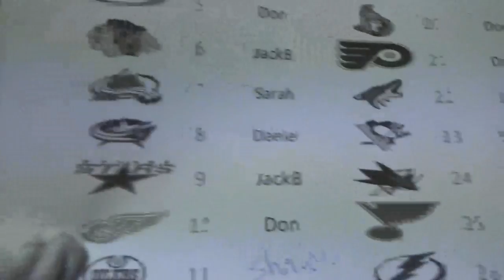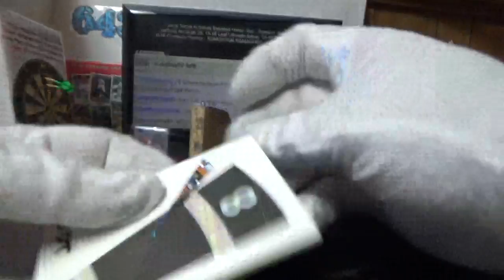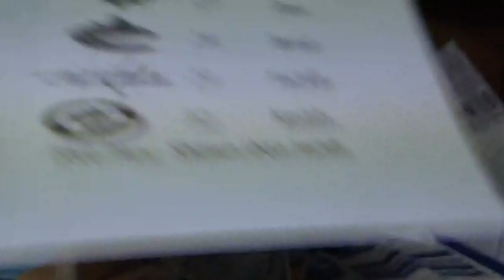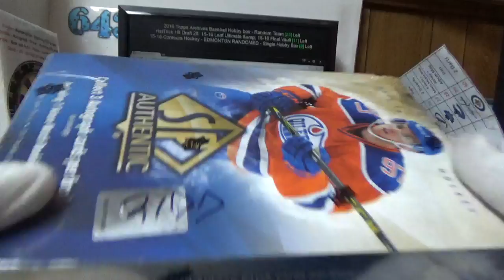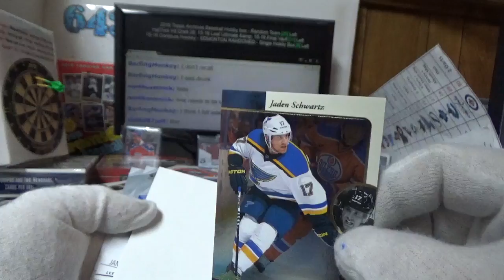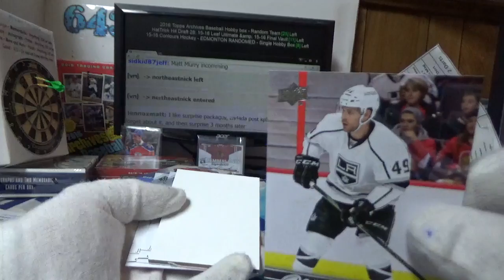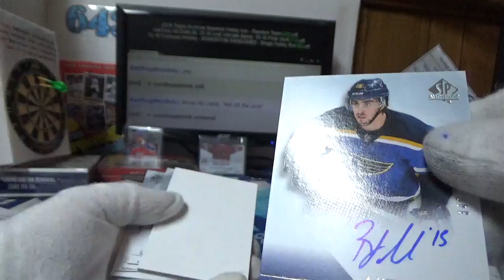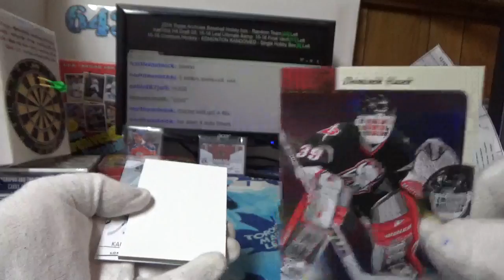15-16 SPA | Subterfuge Box Break #2177